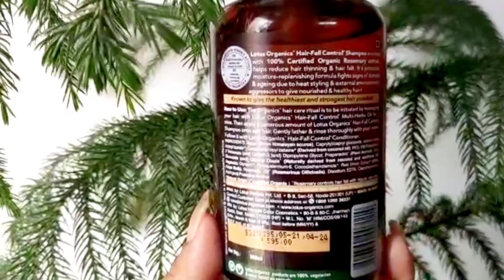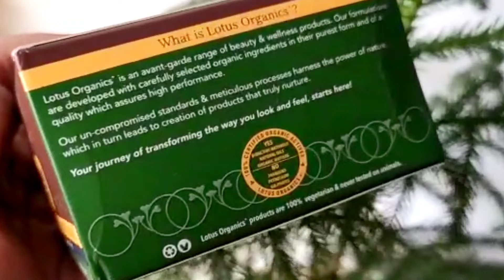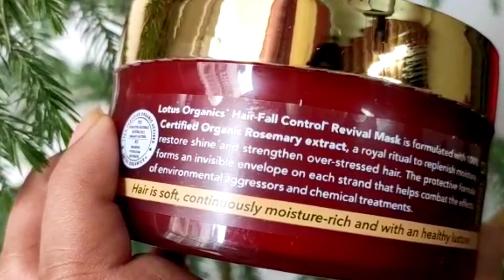Say Goodbye to Hair Fall: Revival Mask & Shampoo Combo | lotus herbal | healthy hair routines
Hi Everyone ,

                        Today's in this video am sharing Lotus Orgains Plus Hair Fall Control Shampoo and Hair Revival Mask For Control hair fall.

         LOTRIBE10

Hope you all are like it😊👍

lotus herbal
how to grow long healthy hair
hormone hair loss
healthy hair routines
hair care
natural hair
hair care routine for damaged hair
long and healthy hair
how to have healthy hair
length retention natural hair type 4 hair
thick natural hair
hair growth vitaminhair growth vitamins
hair growth tips
hair masks that actually work
hair thinning
hair mask for silky smooth hair
wash hair
shampoo hack for silky shiny hair